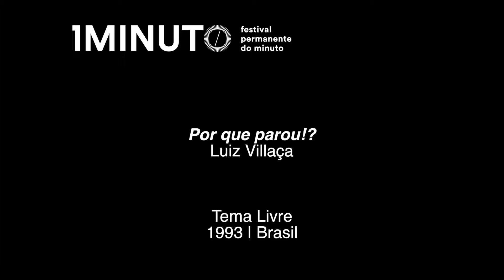Por que parou!? - Luiz Villaça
Por que parou!?
Luiz Villaça
Tema Livre
Brasil
1993